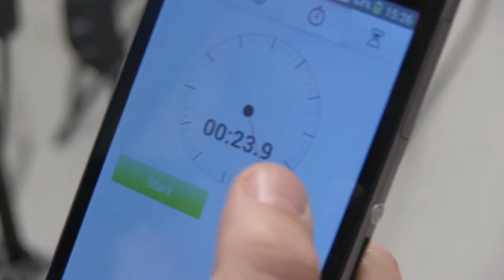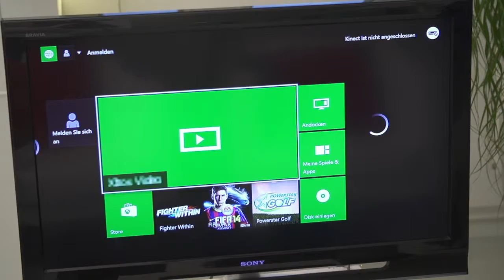PS4 und Xbox One: Die neuen Konsolen im Duell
Xbox One oder PS4 -- welche ist die bessere Konsole? Diese Glaubensfrage stellen sich derzeit Spieler in ganz Österreich. Wie lang dauert das Starten, wie viel Zeit brauchen PS4 und Xbox One für die Installation eines Spiels? Und vor allem: Wo schauen die Spiele denn nun besser aus? krone.at hat den Test gemacht und die zwei neuen Konsolen gegenübergestellt. Hier unsere Ergebnisse.